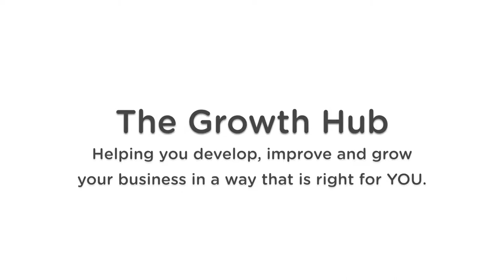The Cornwall and Isles of Scilly Growth & Skills Hub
What is the Cornwall and Isles of Scilly Growth & Skills Hub? Who can we help and how?